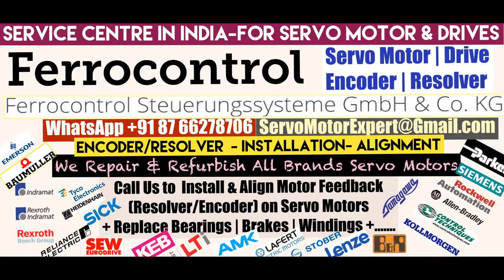Ferrocontrol Arab GCC Servo Motor Drive Encoder Dubai Resolver Align Repair India UAE Oman KSA